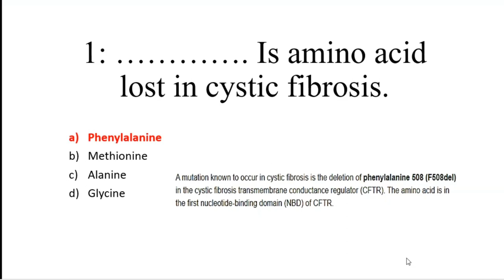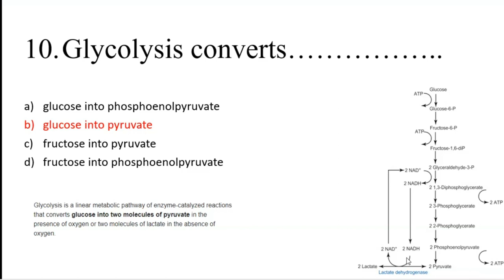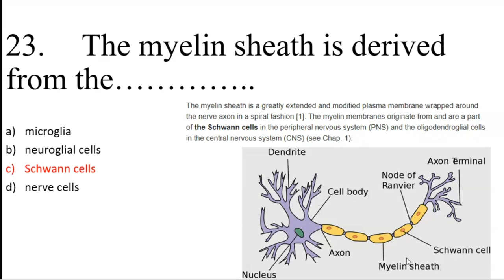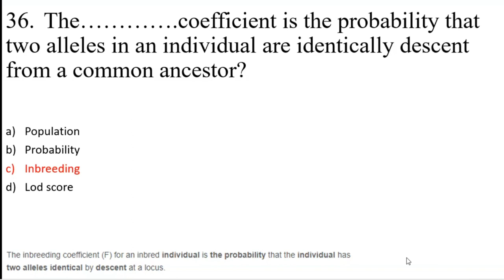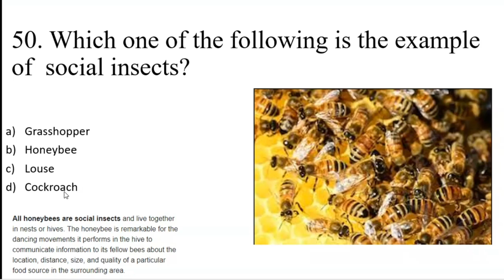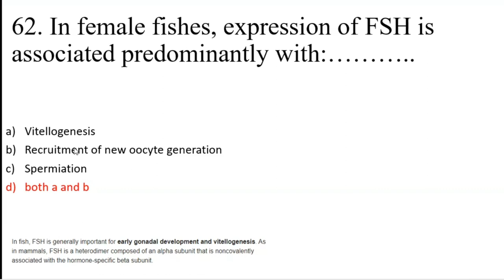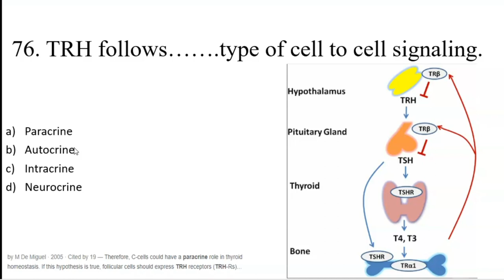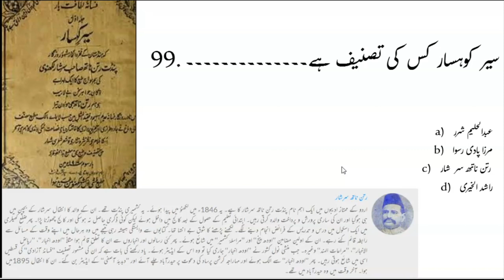PPSC Lecturer Zoology Solved Past papers held on 20th December, 2020 with Answer Keys and Discussion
Here are Possible answers for the questions asked in paper by PPSC lecturer  zoology  held on 20th December 2020 .
Any suggestion for better answer with good arguments will be welcomed.

Queries Solved in this Video are:
1. ppsc zoology lecturer past papers
2. ppsc zoology
3. ppsc
4. lecturer zoology past papers
5. ppsc lecturer zoology
6. ppsc lecturer zoology preparation
7. zoology
8. ppsc lecturer zoology past papers
9. ppsc test preparation
10. ppsc lecturer zoology past papers
11. ppsc lecturer zoology solved paper 2020
12. zoology lecturer
13. lecturer zoology past papers
14. ppsc solved paper lecturer zoology
15. ppsc lecturer zoology test preparation
16. lecturer zoology paper